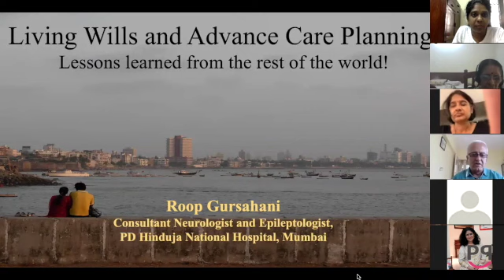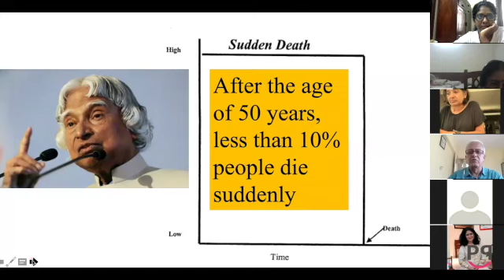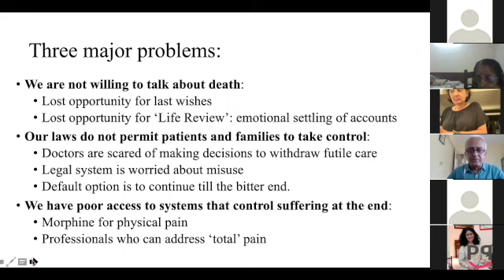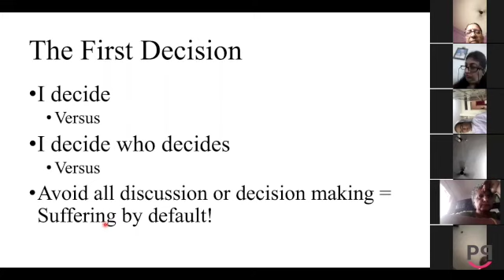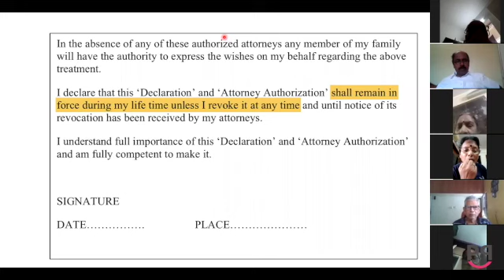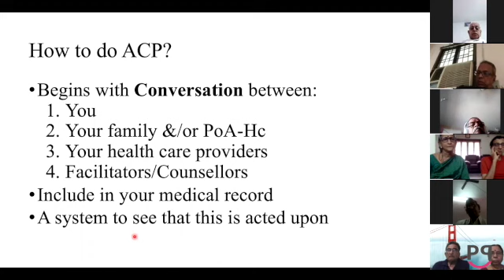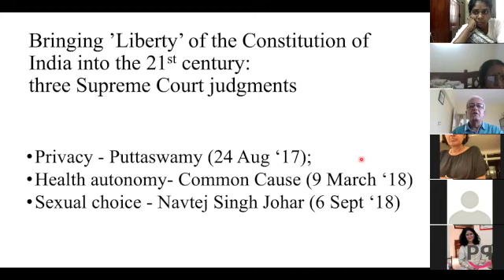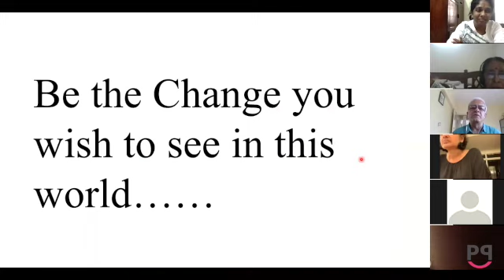Living Will or Advanced Healthcare directives by Dr. Roop Gursahani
Dr. Roop Gursahani, Neurologist, P.D. Hinduja Hospital, Mumbai gave an excellent presentation to Parivarthan members on the significance of creating a living will. Rarely we come across doctors with such passion, knowledge and articulation.

Living Will is a written directive for our family on our preferred medical treatment if we are not in a position to communicate.

The video stops abruptly as we ran out of storage space!